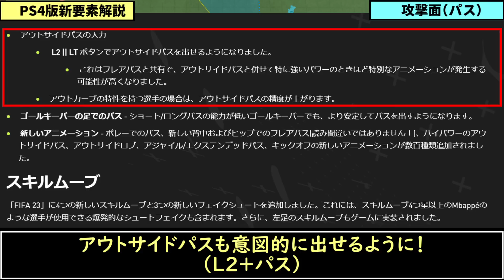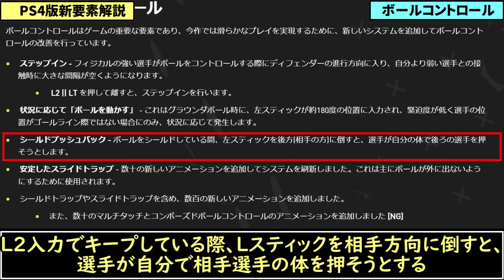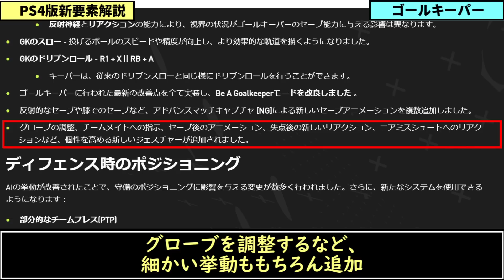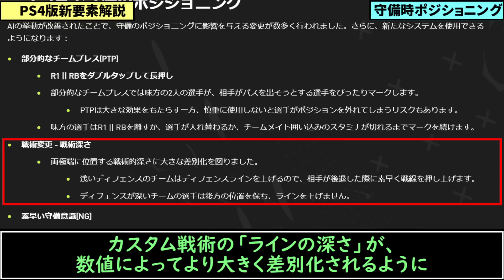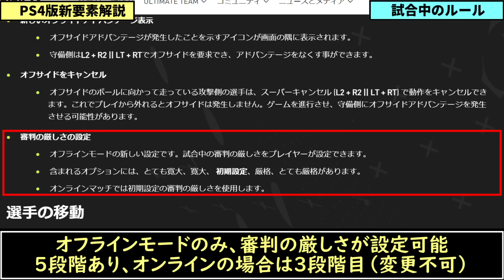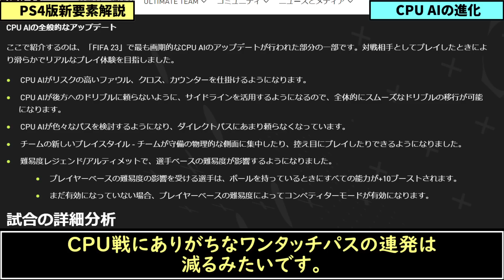【FIFA23】PS4版も大進化！旧世代機版新要素解説！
今回の動画は、FIFAシリーズ最新作「FIFA 23」のPS4版（旧世代機版）における新要素について解説しています！
公式情報だと次世代機版と情報が混ざって分かりにくい！という方もいると思いますので動画を作りました！
なんだかんだ進化はしていると思います！来作も楽しむぞ！
キャリモやUT等、各モードの詳細情報について知りたい方は概要欄下部の動画をご覧ください！

FIFA23 新要素に関する各動画は以下です！

00:00 はじめに
00:28 そもそも旧世代機版って何？Switchは？
01:01 結論、旧世代機版では何ができる？
01:46 試合の操作面（攻撃面）
07:30 試合の操作面（守備面）
11:39 試合中のルール
12:48 選手の動き、CPUAI等
13:26 試合の演出面
15:04 さいごに